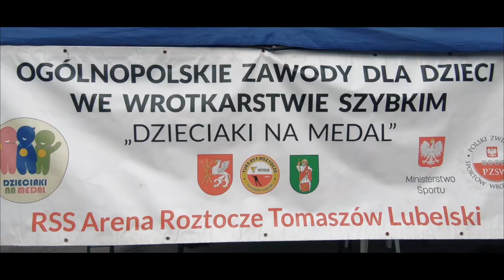Puchar Polski Vesmaco CUP ,, Dzieciaki na medal” w jeździe szybkiej na wrotkach 2021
Film przedstawia drugi dzień zmagań zawodników podczas Pucharu Polski. Miłego oglądania bo czas filmu wcale nie najkrótszy :)
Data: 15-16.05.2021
Miejsce: Tomaszów Lubelski